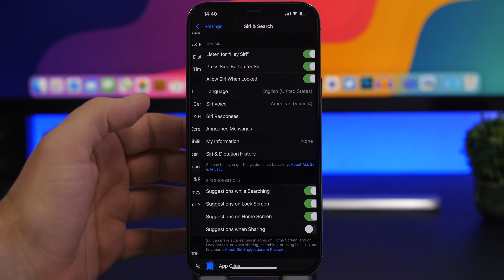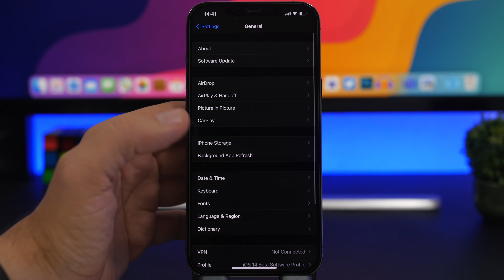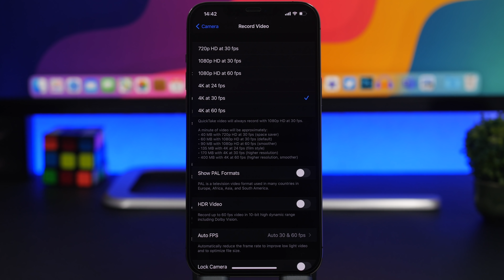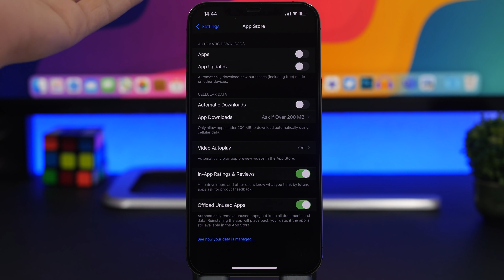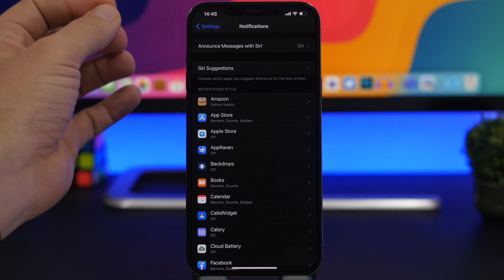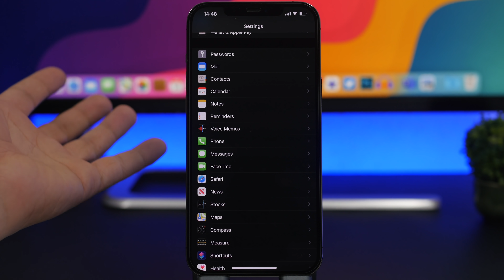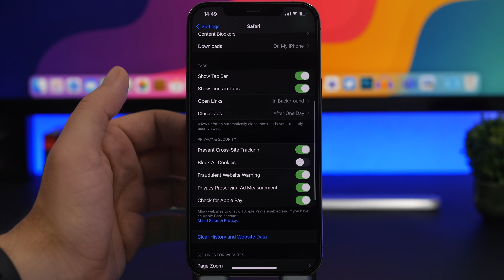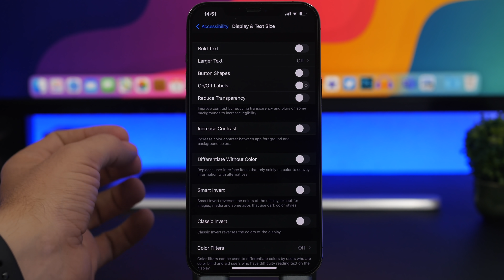10 Tips to Make Any iPhone FASTER !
Speed up any slow iPhone using these 10 tips and tricks. If your iPhone is running slow then use these tips to make your iPhone faster.

As iPhones age they tend to run slower, but of course there are thing you can do to make your iPhone run faster. Follow the video to make your iPhone faster.